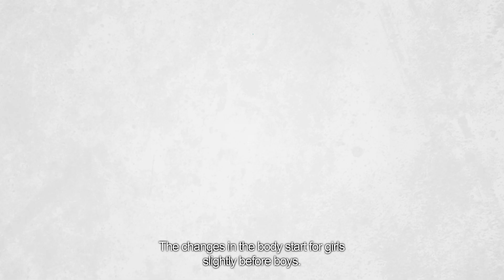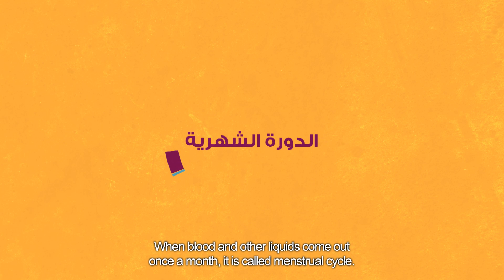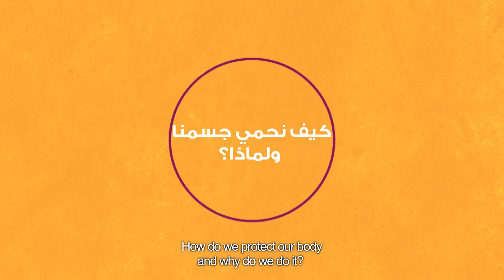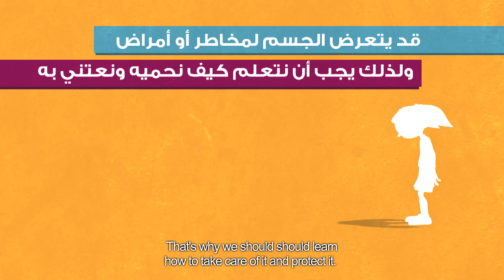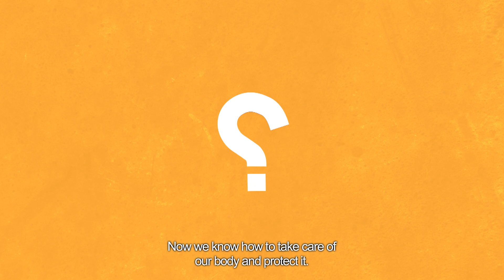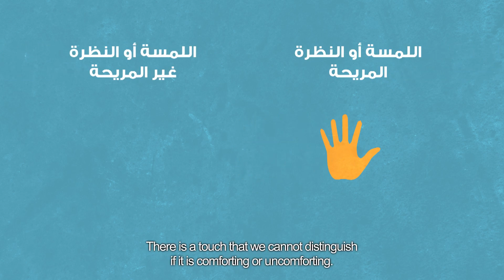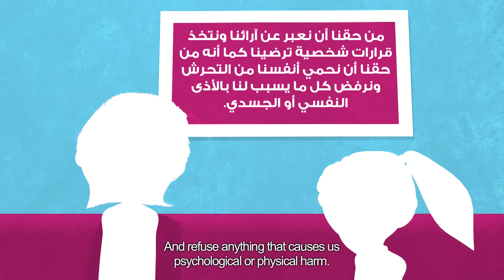كل ما نكبر (بالعربية الفصحى) As We Grow Up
فيلم وثائقي كرتوني مصوّر انتجته أبعاد ومنظمة اليونيسف، موجّه للفتيات واليافعات وذويهنّ حول قضايا الصحة والحقوق الإنجابية والجنسية والحماية الذاتية.

"As We Grow Up..."
A short animation produced by ABAAD and UNICEF. The video targets teen adolescent girls and
their parents, and aims at raising their awareness on sexual and reproductive health and rights and
self-protection from violence and exploitation.